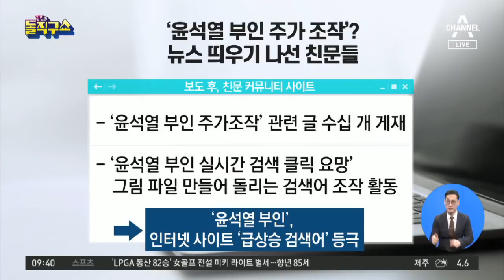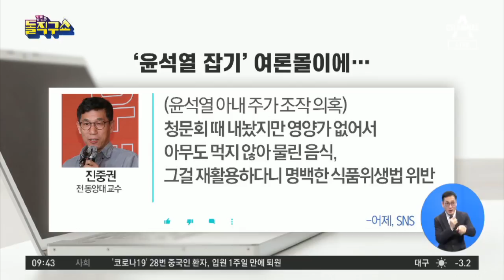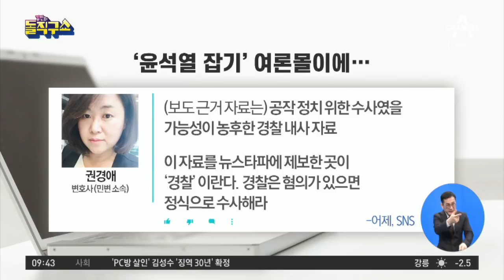‘윤석열 부인 주가 조작’?…뉴스 띄우기 나선 친문들 | 김진의 돌직구 쇼 419 회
경향 뉴스타파 ＂윤석열 부인 주가조작 의혹 내사＂…검경 ＂사실 아니다＂
서울 경찰 ＂윤석열 부인 내사 대상 아니었다＂
진중권 ＂윤석열 묻어 버리려다가 또 실패＂

2020년 1월 6일 정식 문을 연 돌직구쇼 독립채널에는 주제별 핫클립과 풀영상 다시보기 등 골라 보기 좋은 형태의 다양한 콘텐츠를 제공합니다. ‘채널A 김진의 돌직구쇼’ ☞구독☜ 부탁해요♥